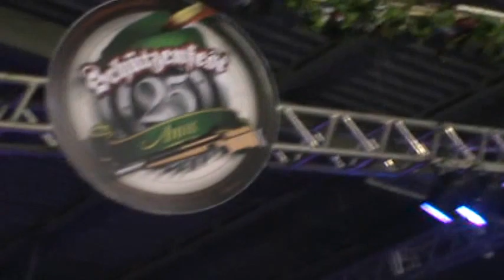25ªSchützenfest - Irmãos Radoll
Jaraguá do Sul [SC], 25ªSchützenfest - Irmãos Radoll